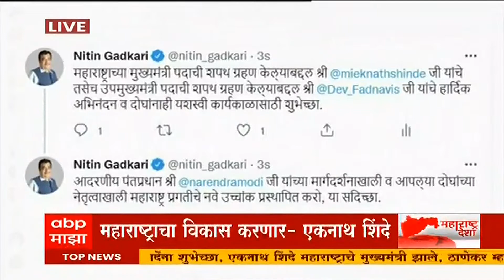Nitin Gadkari On Eknath Shinde Oath : नितीन गडकरींकडून एकनाथ शिंदे आणि फडणवीसांना शुभेच्छा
ABP Majha LIVE | Eknath Shinde | Devendra Fadnavis | Maharashtra Government formation Live Marathi

Eknath Shinde LIVE |  Devendra Fadanvis LIVE | Eknath Shinde Today News |  Eknath Shinde News |  Eknath Shinde LIVE |  Eknath Shinde LIVE today